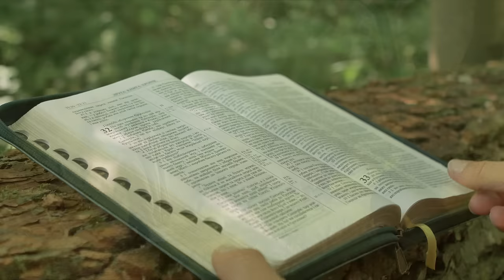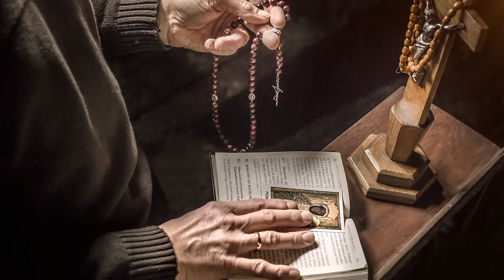wtorek, 5 marca 2024